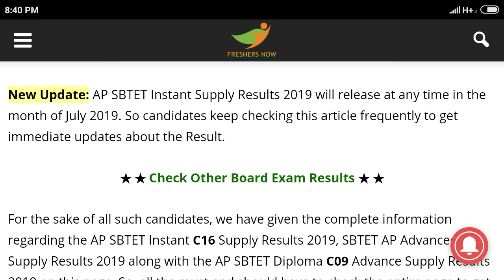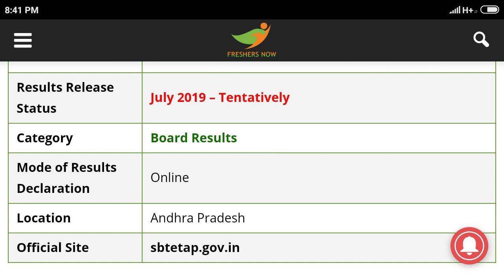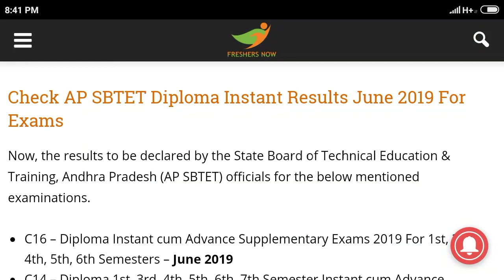Ap SBTET diploma Supplymentary results released 2019 - ap SBTET diploma supply results date 2019